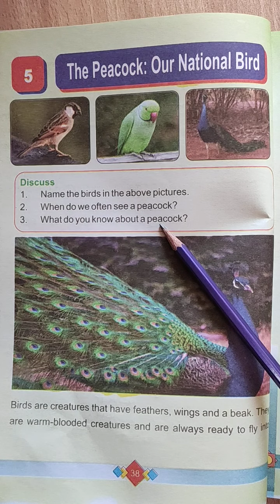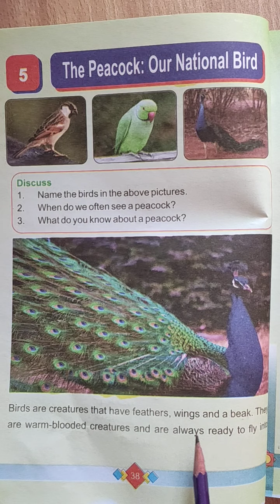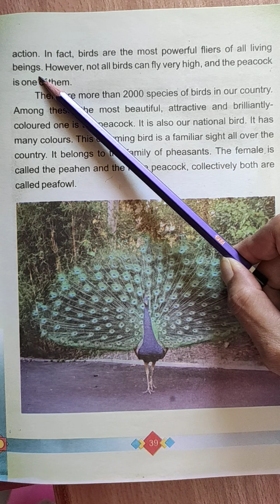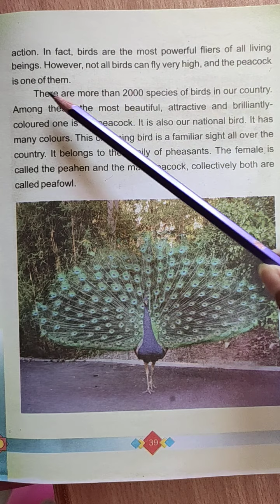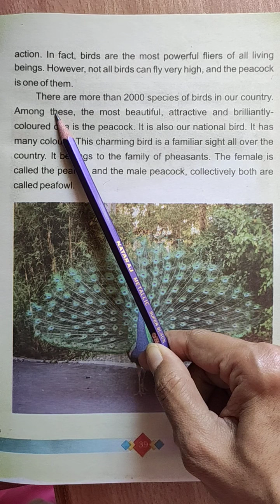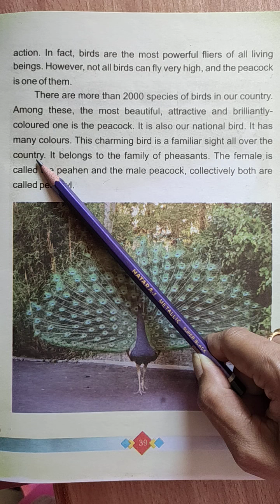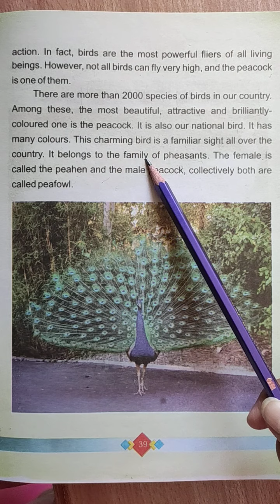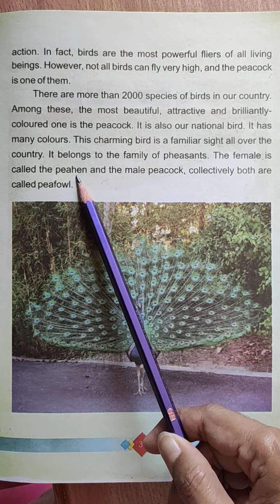ENGLISH CLASS 4 LESSON 5 SEP 22